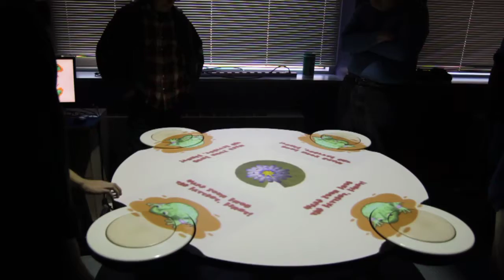BVW Spring 2012 Round 3A Team 3